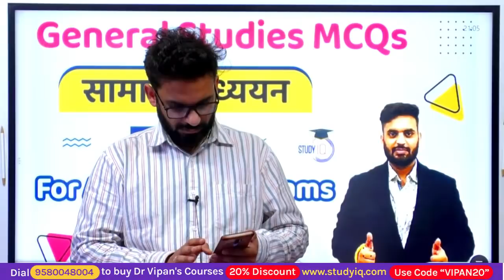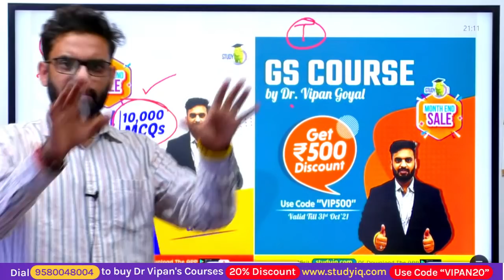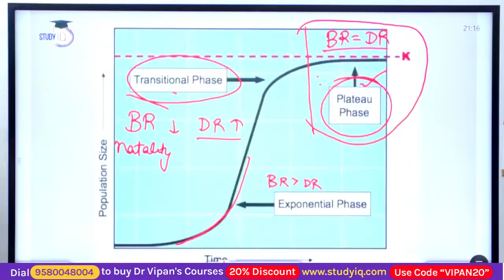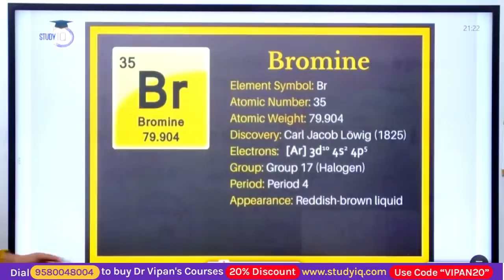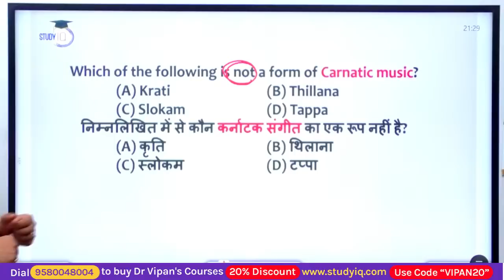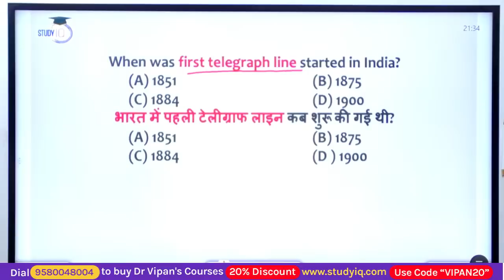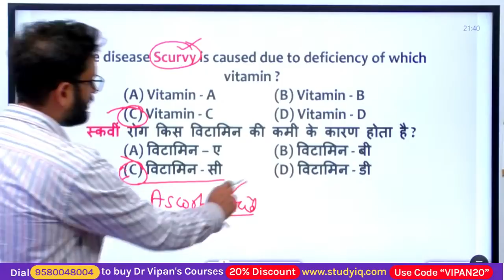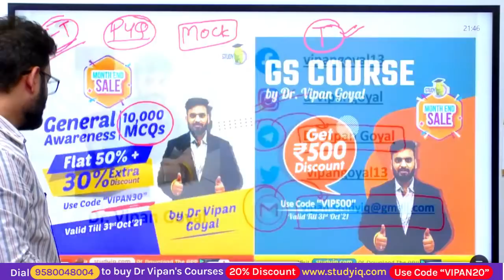General Studies MCQs For All State PCS Exams by Dr Vipan Goyal l Set 3 Study IQ GS MCQs